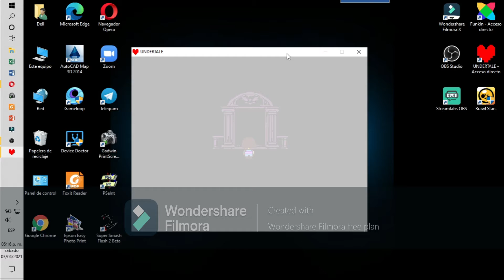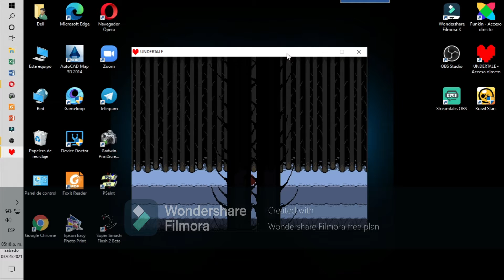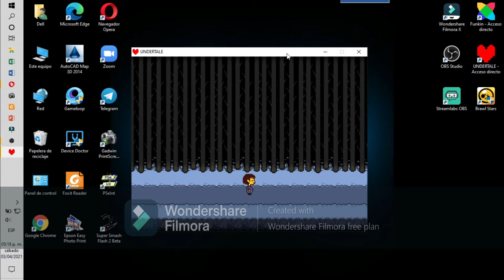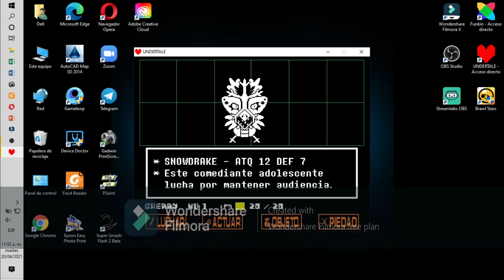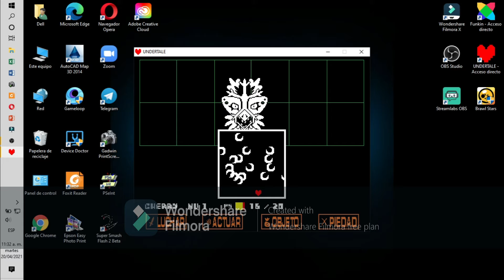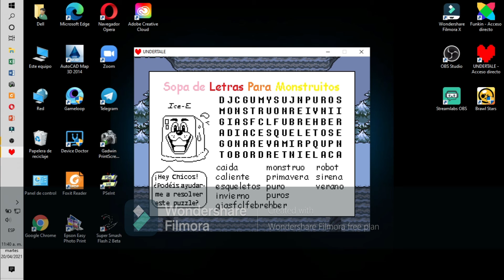Gameplay de Undertale #4 - Huesos ;)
Cuarta parte del Gameplay Undertale.
Hemos salido de las ruinas y nos topamos con un par de "huesudos" ¿Qué puzles y chistes de huesos nos traerán?. Podrás descubrirlo en este video emocionante y único, recuerda que tenemos una pagina web del canal.